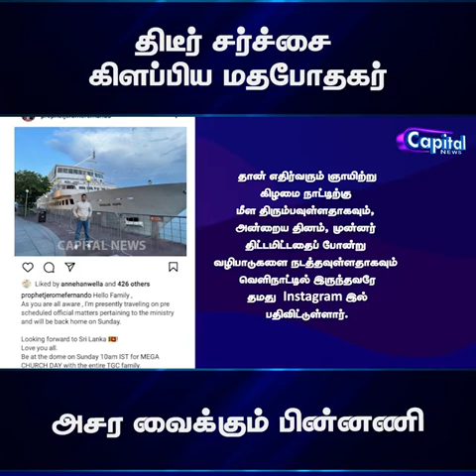19 May 2023